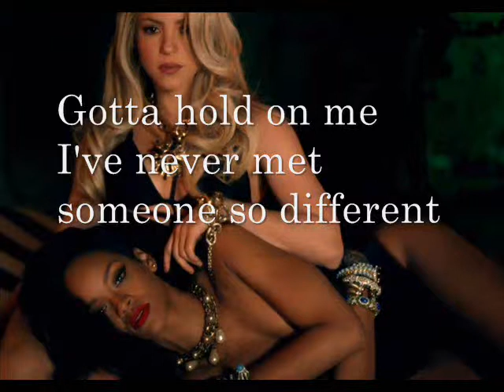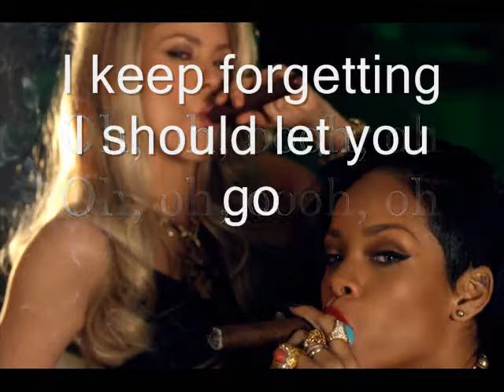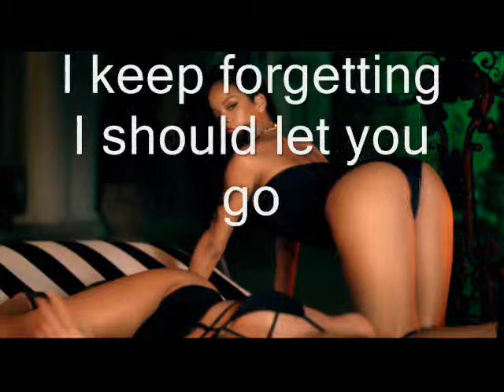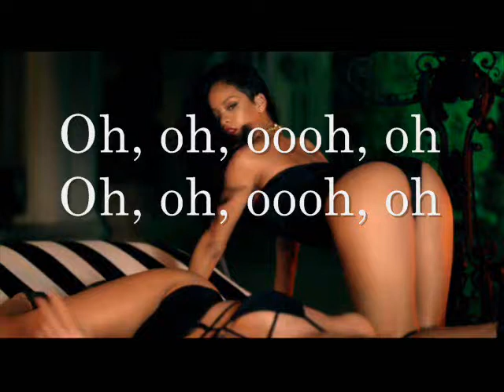Shakira - Can't Remember to Forget You ft. Rihanna